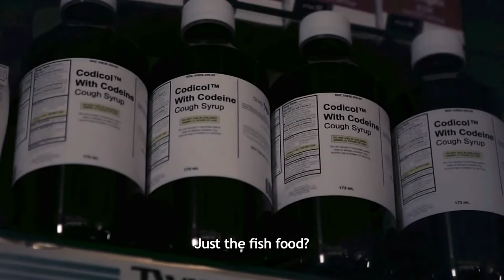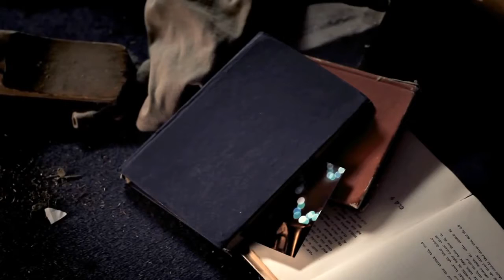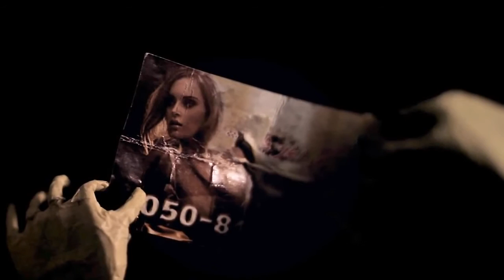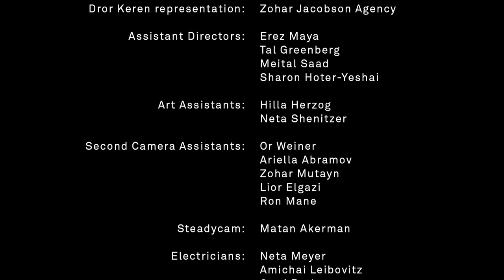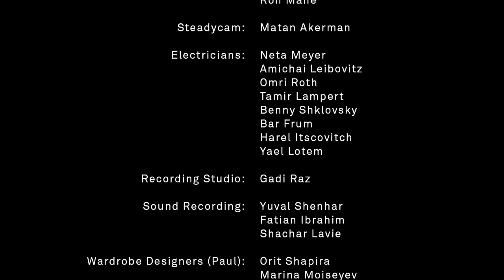MJFF Presents: Paul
Still in the aftermath of a tough break up, Paul's life is slowly deteriorating. A mindless burglary of his rented apartment forces him to push through the underworld of Tel Aviv to investigate.

Directed by Adam Bizanski
Israel | 27 minutes | 2013

This short film premiered at the 18th annual Miami Jewish Film Festival and is part of MJFF's short film showcase streaming program, MJFF Presents.